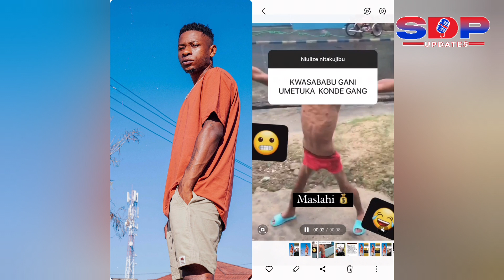JABULANT AMKATAA HARMONIZE AKUBALI KUFANYA KAZI NA DIAMOND "SIWEZI KUFANYA KZAI TENA NA HARMONIZE"